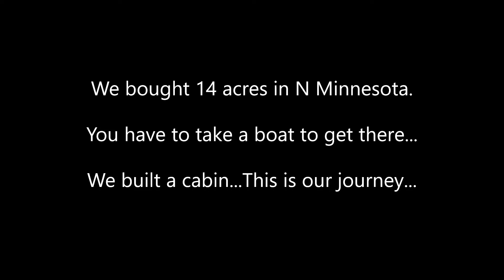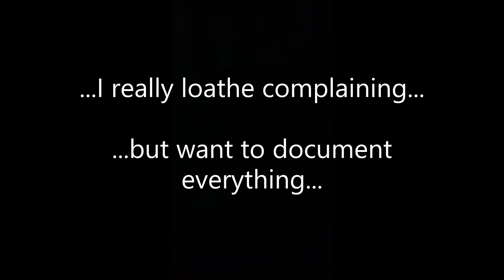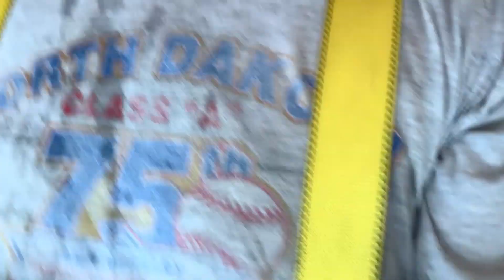Building an Off-grid Remote Cabin from SCRATCH Part 7: Steel Roof, Purlins, and Roof Boards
Part 7:  "The Heat is on"...Steel Roof, Purlins, and Roof Boards.

The second part of my 10 day work week. I go up Memorial Day weekend for an extended work week...the goal of which is to have the roof complete. My slow progerss causes me to extend the week by 3 days. In these last 5 days I sheath the roof w/ 3/4 boards, insulate the roof, put down purlins, and install the steel roof.

After slow progress for the first half of the week the path is cleared to make some actual progress... that is until an unseasonal heat wave stops by. Four straight days of mid to upper 90's coupled with piercing deep blue skies, no clouds, hardly any wind, and the straight-down June sun makes for less than ideal roofing conditions. I'm forced to take afternoons off- which pushes back my progress even further.

 To add to it, I hardly sleep more than an hour each night these last few days due to a severe carpal tunnel flare-up which pops up at night making sleep impossible. Its a tough few days but I don't like to complain...and I get through it. If I have a tough time building my cabin- and that's the worst thing that happens... its pretty damn good!

It is interesting however to see the compound effects of this week on my face toward the end...lol

This was a long week...

We bought 14 acres in Northern Minnesota in summer 2020. It can be accessed ONLY by boat. This complicates things significantly as all material must be moved by boat, and then carried .I've built a cabin from SCRATCH over the last year.

The build site sits 50 feet above the lake and about 125 yards away from the landing. ALL materials had to be moved on this trail along the ridge. The terrain is such that no machines could be used...at least not without significant alteration of the site. Therefore, all materials were carried by ME on my shoulder and/or back. Its not unreasonable to think I have picked up every element at least 6 times...

I did my best to document the process through photos, videos, and some exposition. I'm not a professional filmmaker by any means...just a guy with an iphone. Work was priority #1 and filming #2. Often times, filming took a back seat to work. I am often very tired and exhausted during these videos!

I'm a big guy and still pretty strong given I'm in my late 30s and work an office job... if you're thinking about something similar make sure you know your limitations!

This is our journey. I hope you enjoy!